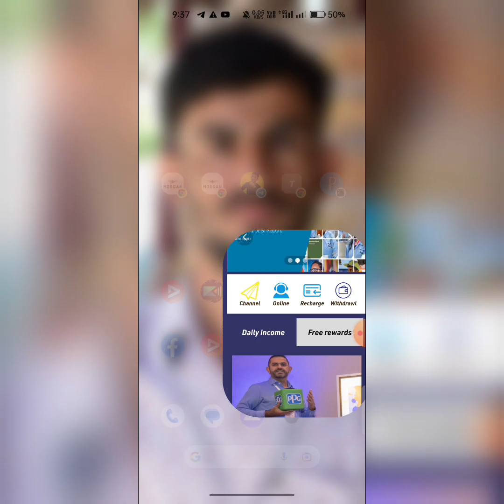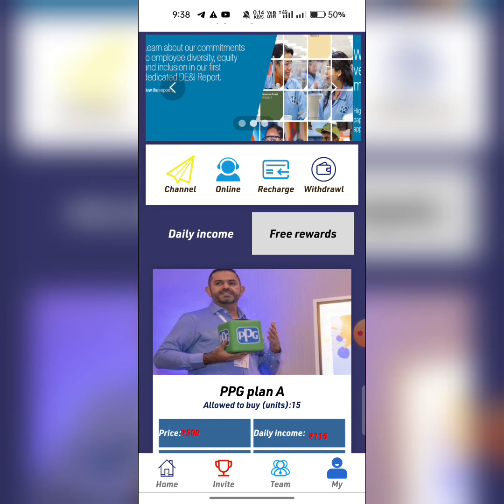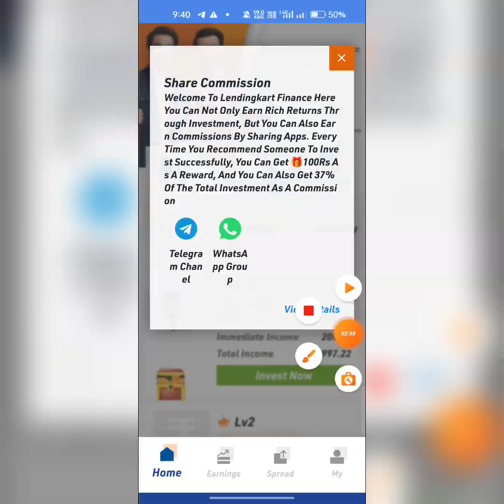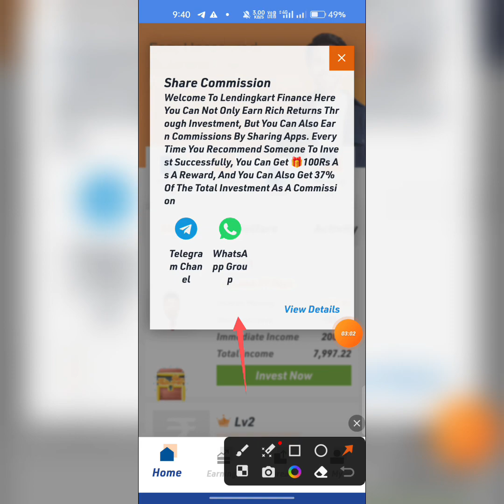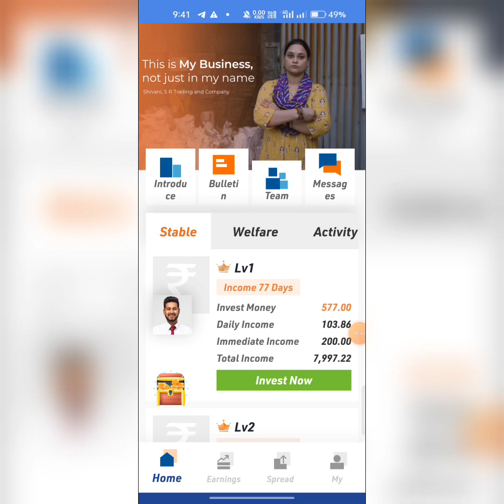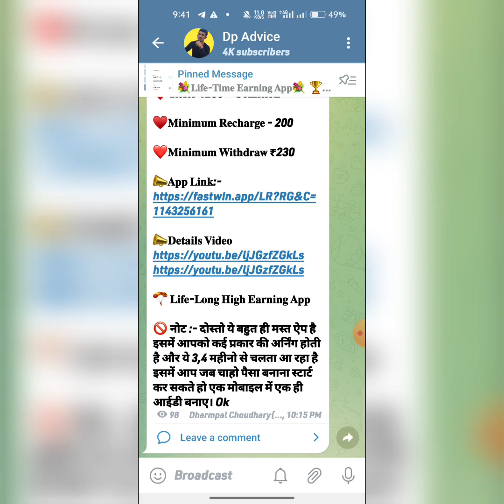ppg app भाग गया|ppg app today new update|PPG App withdrawal problem Solve|ppg app scam